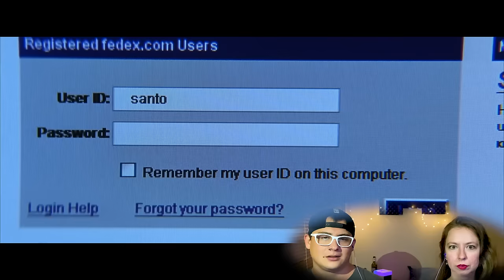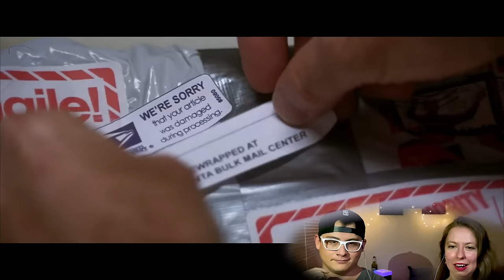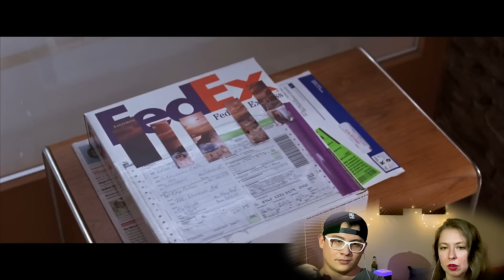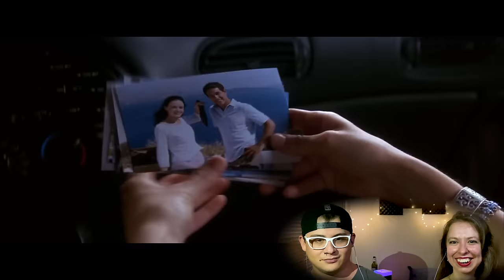Sisterhood of the Traveling Pants is super WELL WRITTEN!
The Sisterhood of the Traveling Pants reaction & commentary

Sam & Maria also like these channels:
Nics & Nacs
BIllyBinges
CineBinge
DylanisinTrouble
Steph Leone
The Pink Popcast
Zzavid
TimotheeReacts
Shyheim Cinema
Nickflix
Liala Naema
Welchy
FilmFreakBecky
Rebecca Rose
Rukiya Reacts
Angelina